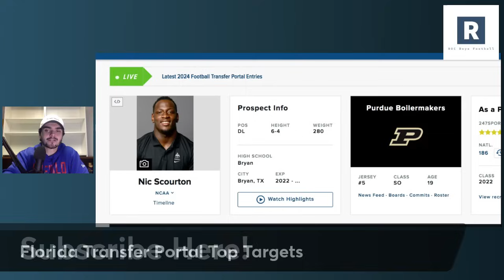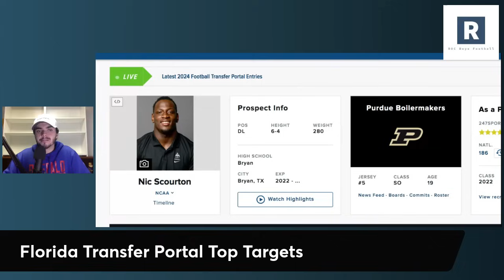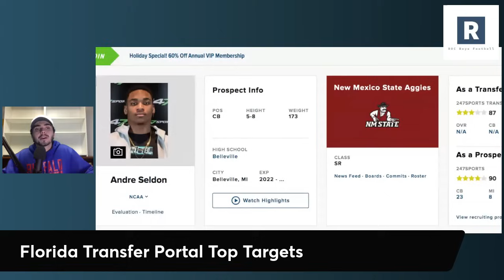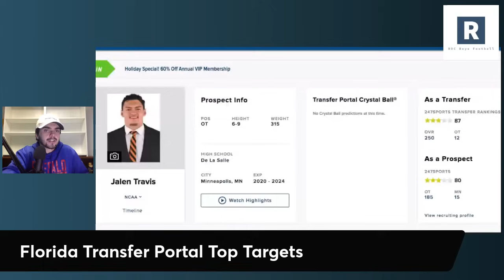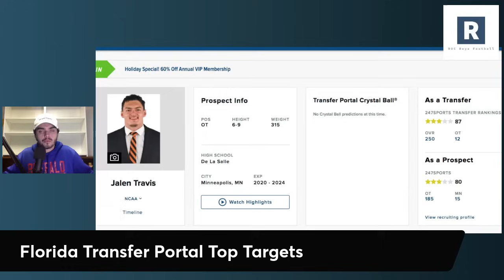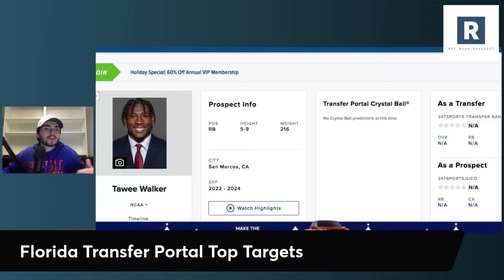Florida Gators Transfer Portal Top Targets (Updated) | Florida Gators Recruiting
Florida Gators Football Recruiting

Taking a look at some of the top position groups and players that Billy Napier and the Florida Gators can take a look at available in the transfer portal.